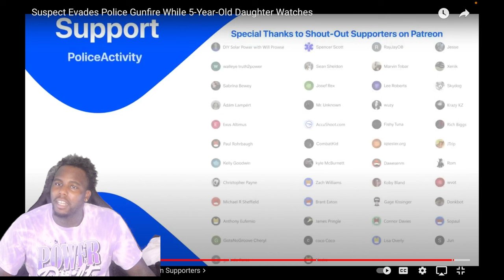Suspect Evades Police Gunfire While 5-Year-Old Daughter Watches****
DREDAY_TV📲📲📲📲

N SUPPORT❤️❤️❤️

HOUSTON TX WE HERE TO STAY💯